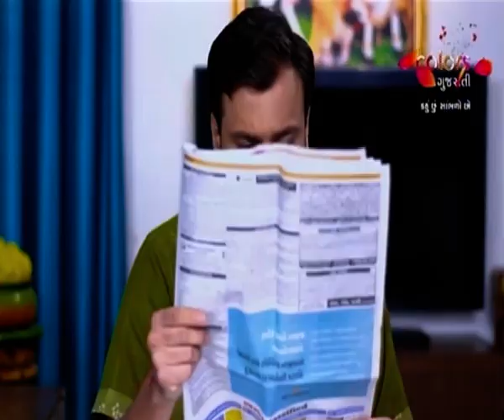Kahu Chhu Sambhado Chho | કહું છું સાંભળો છો | Ep. 98 To 103 | Weekly Highlights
When Chanchu sees Sejal behaving strangely, he decides to talk to a Tarot card reader. There he comes to know that his personal diary is the problem behind this behavior. What will he do?